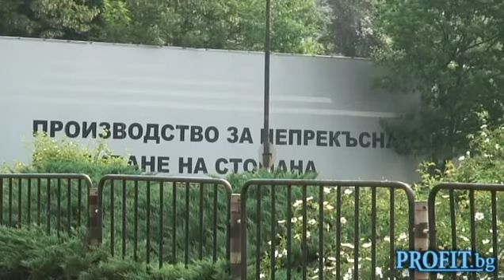Kremikovtzi - Then and Now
Кремиковци - преди и сега